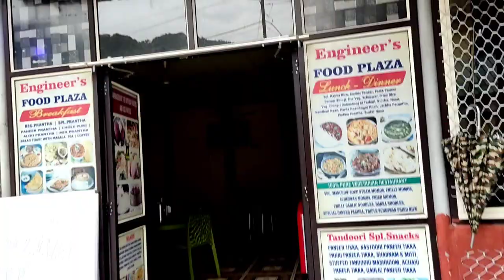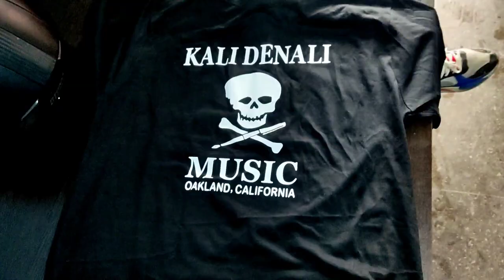Girls Chote mote youtubers ko bhi notice krti hain 🤣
Place: ➡️ Bani valley kathua jammu

thumbnail: ➡️pixellab

Laptop : ➡️i5 dell Vostro /10 generation